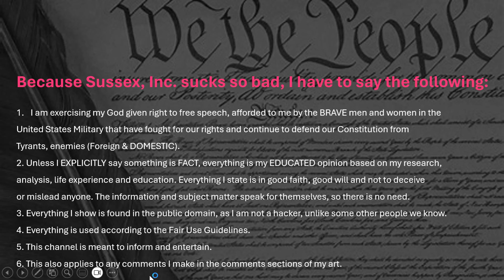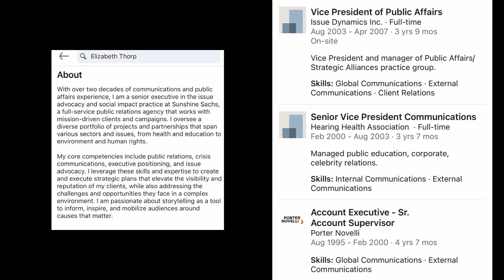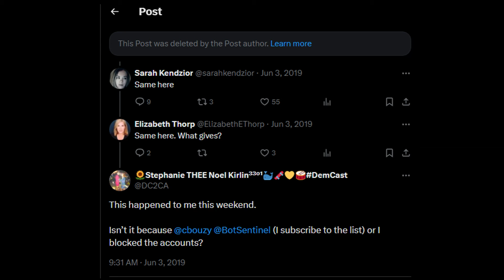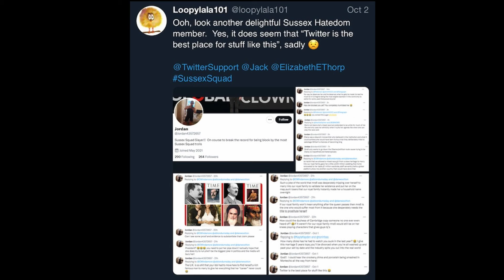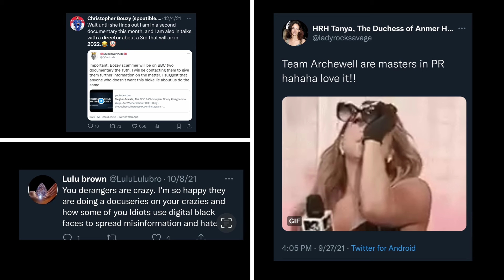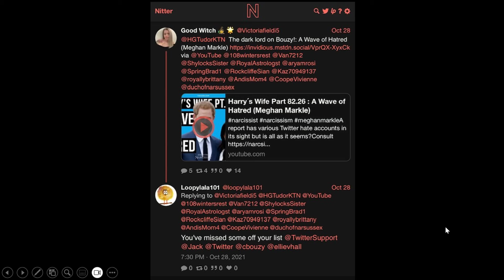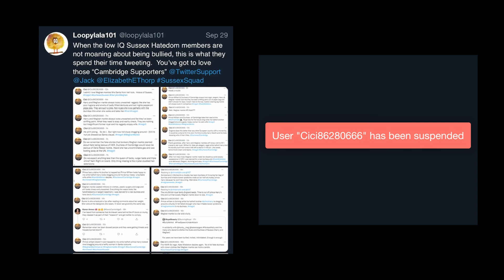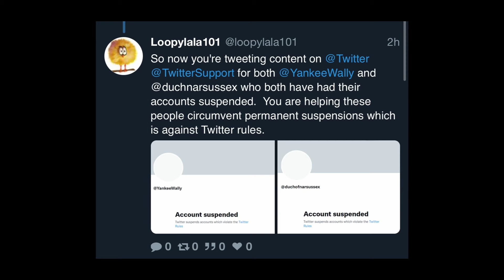Meghan's Organized Online Hate Campaign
GETTR - @duchofnarsussex
Truth Social - @duchofnarsussex
Gab - theduchessofnarsussex

Age
Caste
Disability
Ethnicity
Gender Identity and Expression
Nationality
Race
Immigration Status
Religion
Sex/Gender
Sexual Orientation
Veteran Status